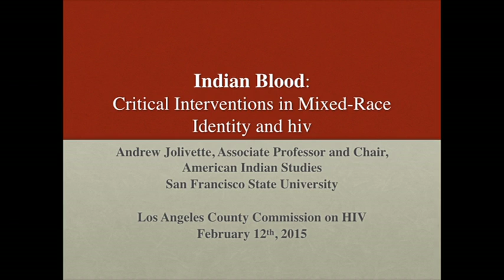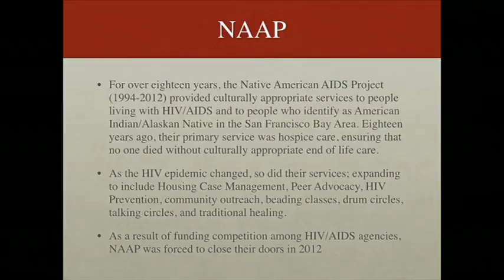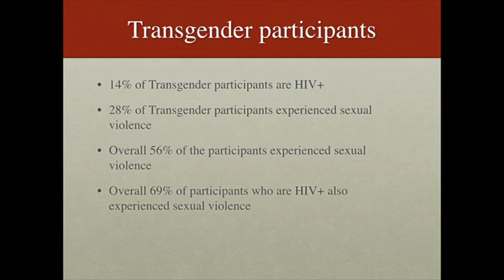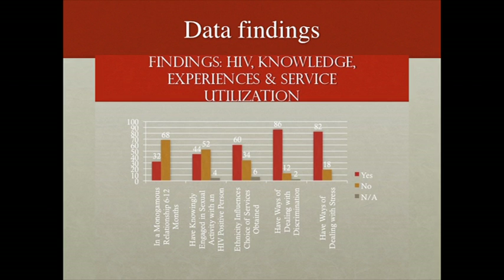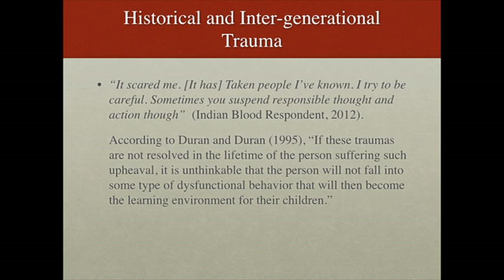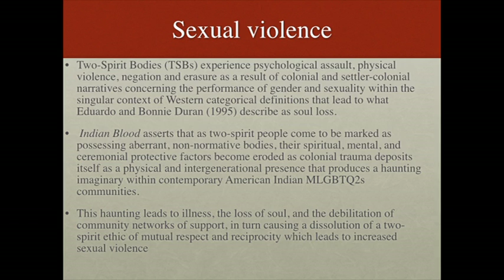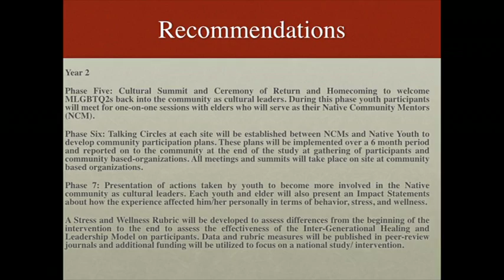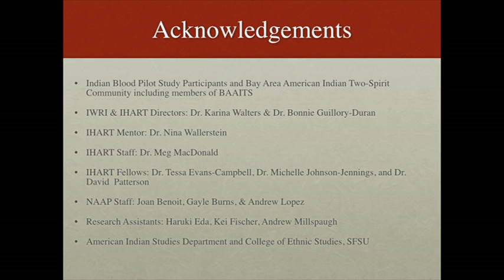[LACC HIV] Critical Interventions in Mixed Race Identity and HIV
Andrew Jolivette, Associate Professor and Chair of San Francisco State University (SFSU) American Indian Studies

Los Angeles County Commission on HIV presentation on February 12th 2015